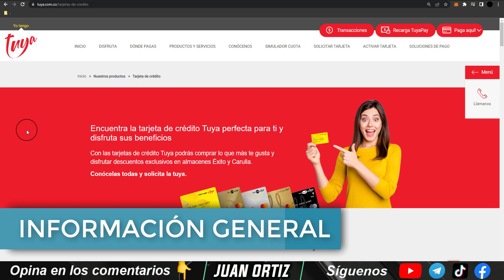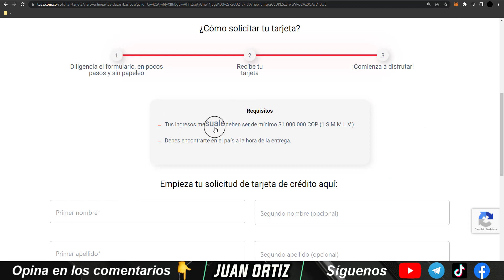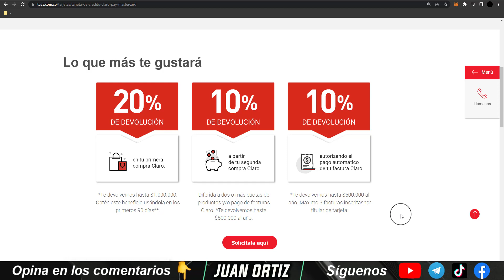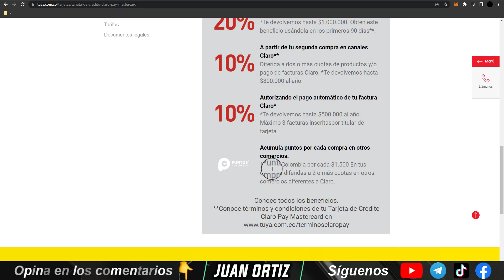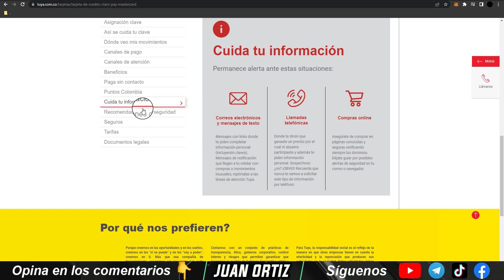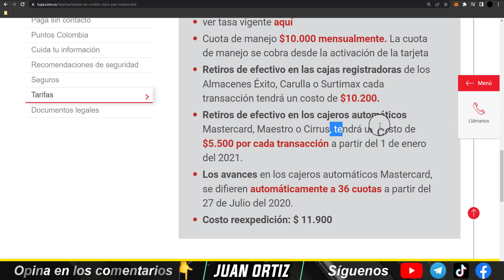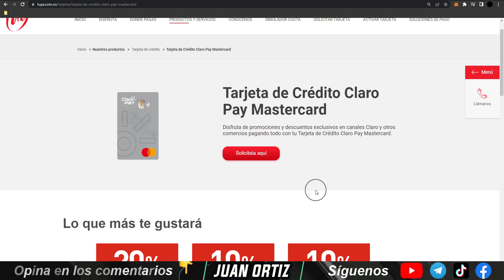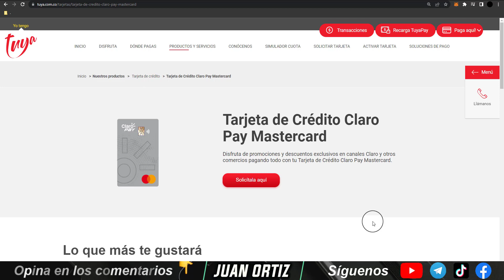🔥 Tarjeta de Crédito CLARO PAY de TUYA Colombia hasta 20% de descuento por comprar en CLARO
Productos para Tarjetas de Crédito

- Tarjetero de acero inoxidable
- Fundas seguras para protección contra robo de identidad
- Calcomanías para tarjetas débito y crédito

Libros recomendados de superación personal

- Padre Rico Padre Pobre
- Cómo ganar amigos e influir sobre las personas
- El Hombre Más Rico de Babilonia
- La semana laboral de 4 horas

La economía está cambiando, mira este video para saber si esta es la tarjeta que necesitas ❤️ Recuerda que tenemos mucho más contenido Financiero para ti en este canal.

Capítulos

0:10 Información General
1:23 Lo Bueno
3:06 Lo Feo
4:29 Tasas y Tarifas